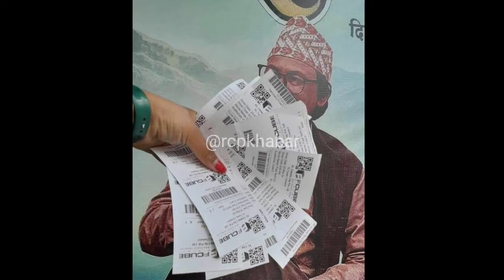Nepali Film Pujar Sarki चल्नु र नेपाली दर्शकले मन पराउनु कारण | paul shah,pradip Khadka new movie